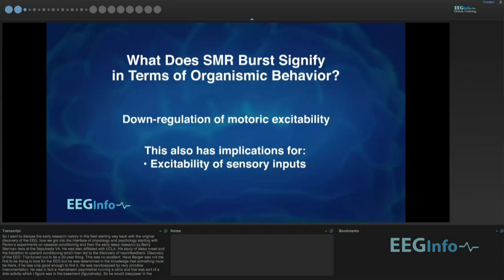Othmer Method OnDemand Training Course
Get Educated & Inspired - Online
The industry leading training in the Othmer Method, now available online.

Ideal for the successful healthcare professional with a busy demanding practice. Watch at your own pace on evenings, weekends, and during your downtime.

Based on almost 30 years of clinical and teaching experience. A comprehensive introduction to the clinical application of neurofeedback. You will acquire the knowledge and experience to begin working with this exciting technique for improving self-regulation and enhancing brain function. Become a part of the neurofeedback community and join the thousands of professionals who have been trained by Sue and Siegfried Othmer.

OnDemand Training Experience Features
Videos of Introductory Course with live transcript

"Working with Alpha-Theta" video by Caroline Grierson and Evelyn Shapero

Bookmark and notes to enhance your learning

Links and extra material only available through the online platform

Watch on your computer or on-the-go on your mobile device